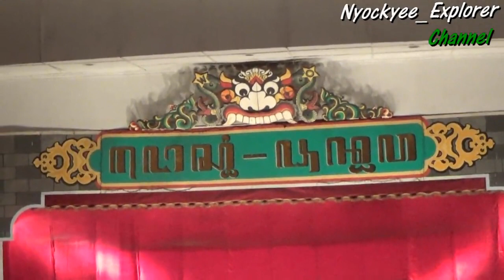Wayang Orang Ngesti Pandowo Lakon SETYAKI KRAMA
Pagelaran Wayang Orang Ngesti Pandawa dengan Ceritera SETYAKI KRAMA
di Gedung Ki Narto Sabdo TBRS Semarang pada tanggal 14 Maret 2020

Nyockyee_Explorer Channel